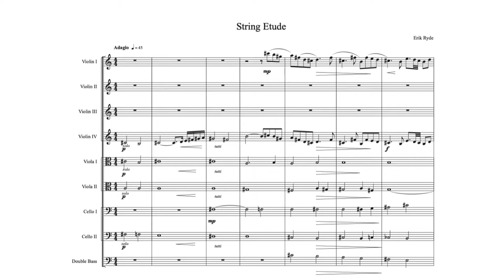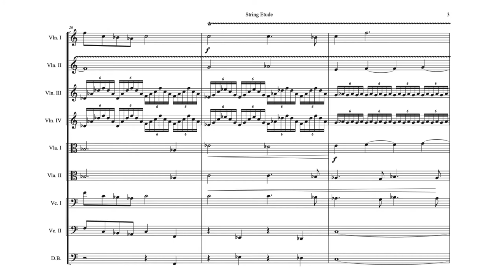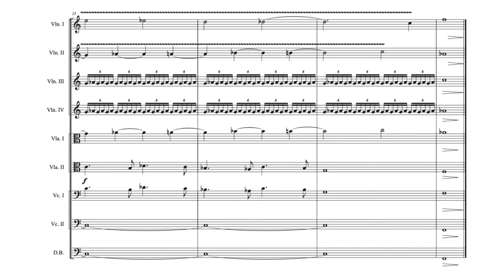String Ensemble Etude No. 1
A little piece that I wrote and produced. I was inspired by some Strauss and Rachmaninoff pieces that I love. This recording itself was made with a mix of 4 live musicians and midi, and you're hearing about a 50/50 mix between them. The way I recorded them was by recording it as 2 string quartets and layered them on top of one another in protools. I really hope I get to hear this recorded with a real ensemble someday.

Hours: 9,489